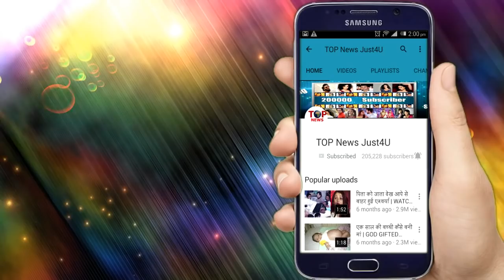TUJHSE HAI RAABTA: OH-HO!! इस ड्रामे के बाद शुरु होगी दोनो की “होली”, दोनो का खेल करेगा “खुश”